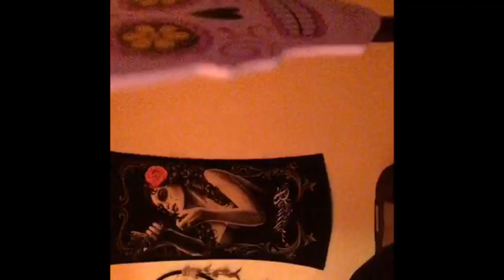We ruined Christmas! DIY photoshoot (FAIL)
We’re just here to be here xD
Pointless videos are our calling lol
We’re not youtubers, we’re youTryers :D